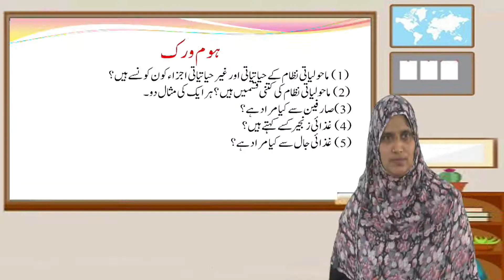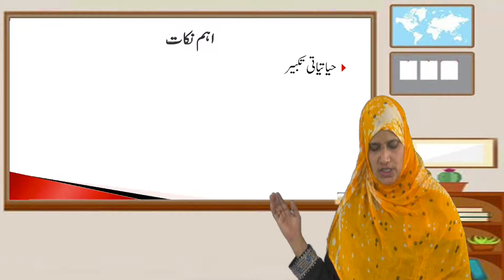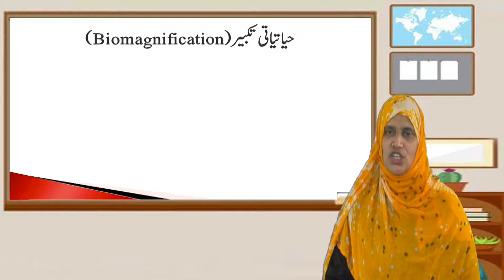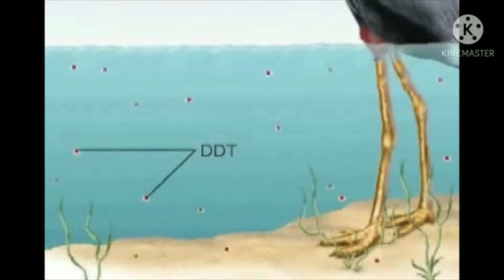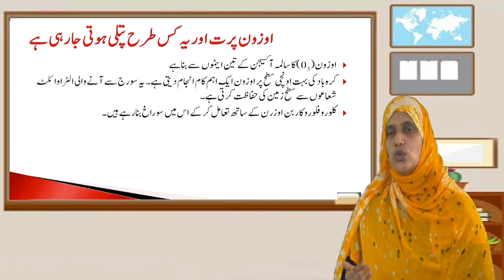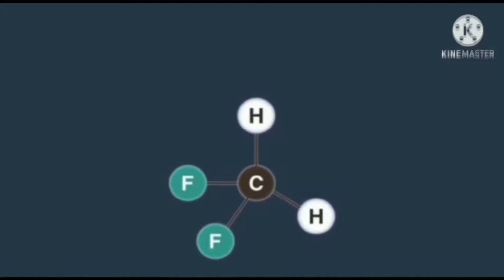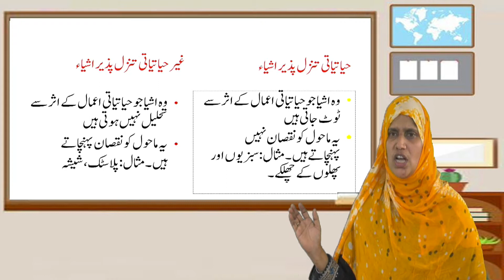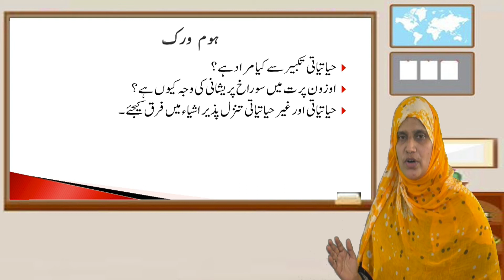Samveda E Class Urdu Medium/2020-21/SSLC/Science/Unit-15 : Our Environment (2/2)